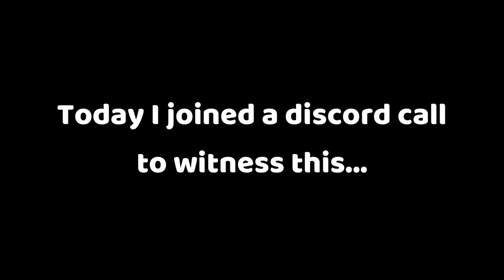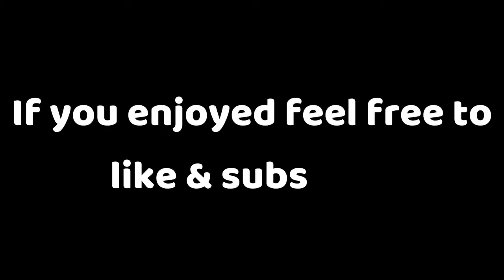Mythic Air Basilisk Deleted on Camera | Bubble Gum Simulator